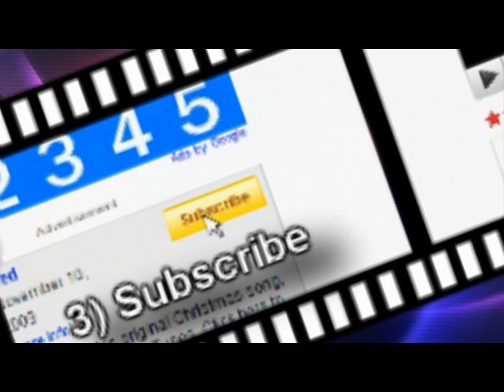D-White: WTF!!! (Same Damn Time)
iBe WYlin ...